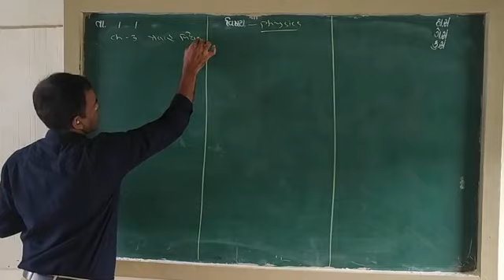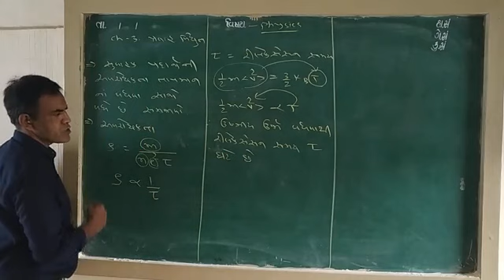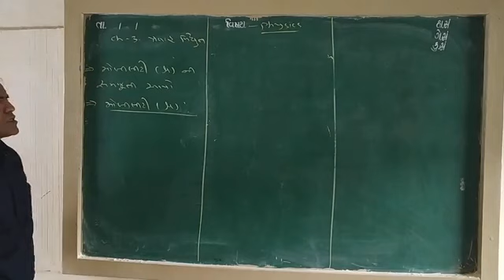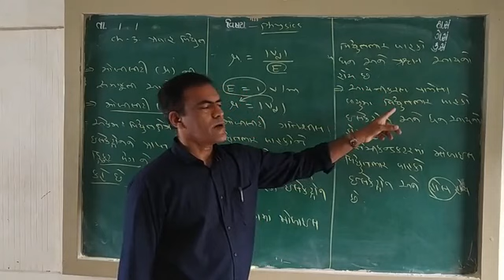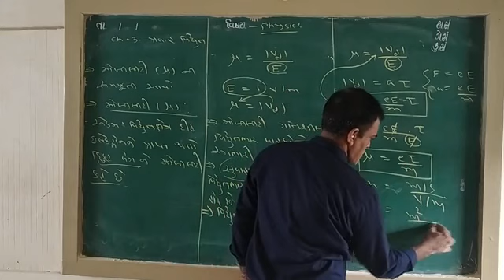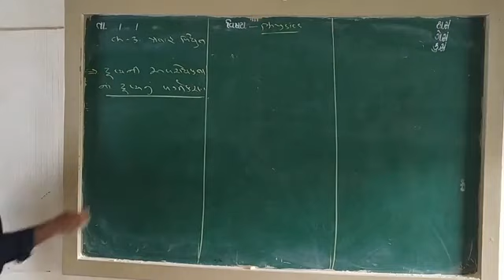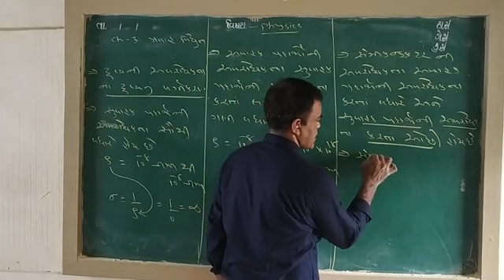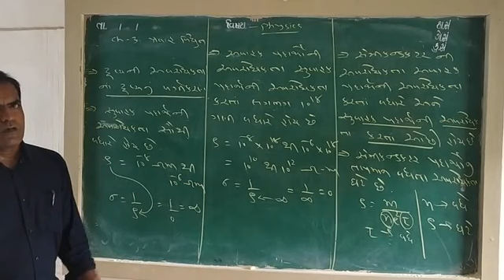17 July 2020